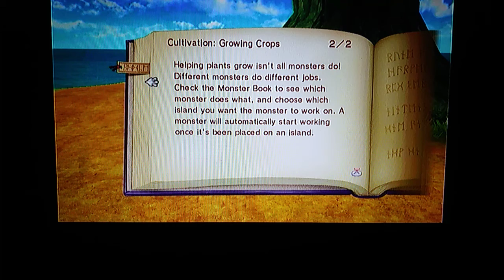Going hunting and gonna grow them plants #2 || Rune Factory Tides of Destiny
Its all in the first video.  But incase.  We hunt some goblins, kill some sheep and grow some plants... Or get them to sprout at least.